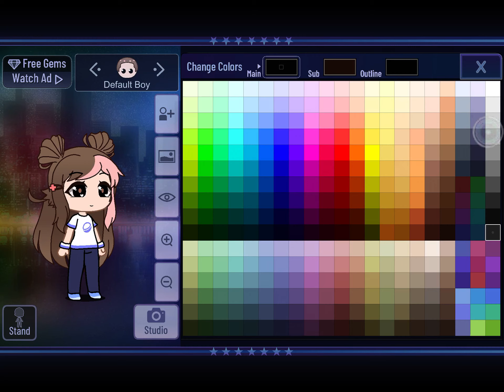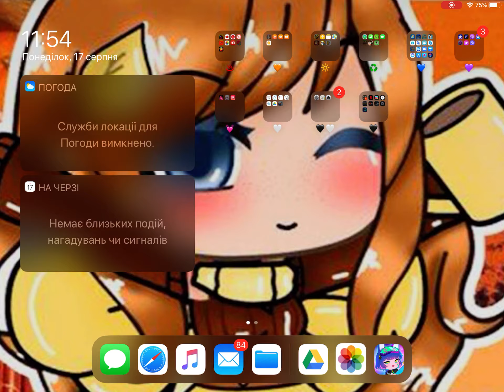My OC in GC got banished :’)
TvT ( that means I should have saved it some how ;-; )